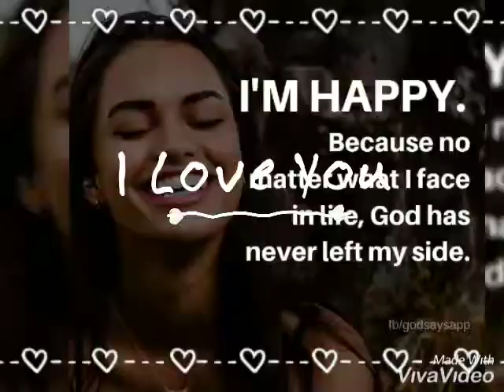My Mix Photos😘